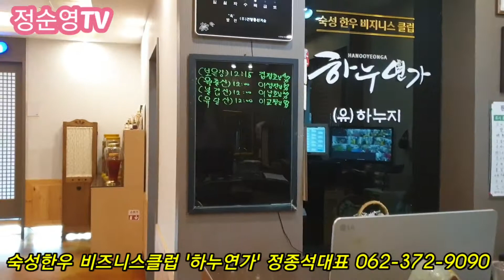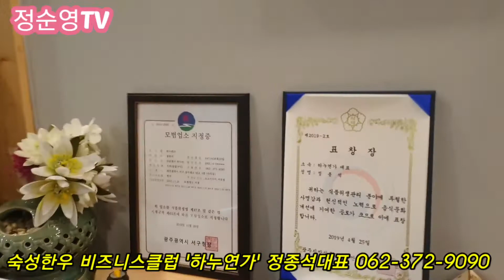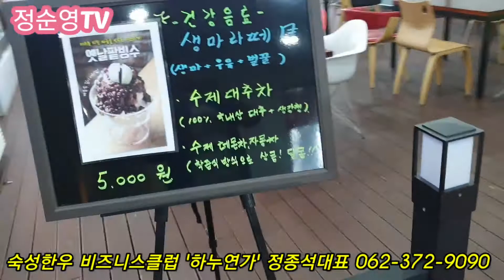숙성한우비즈니스클럽 유한회사 하누지 '하누연가' 정종석대표 압해정씨 집안입니다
(유)하누지
하누연가
정종석대표
광주광역시 서구 상무대로653